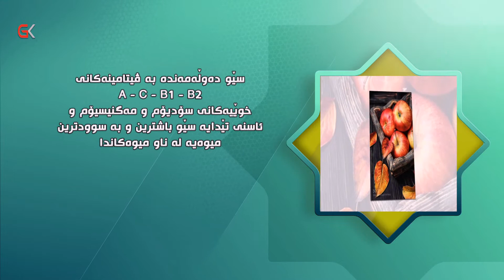چی لە بارەی سوودەكانی سێو دەزانیت ؟